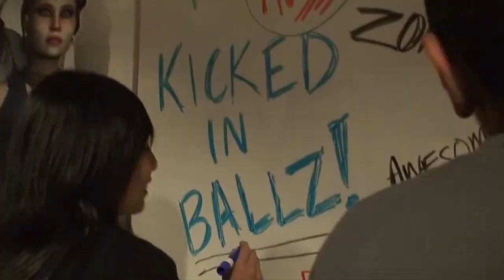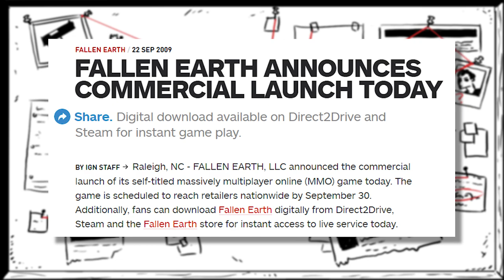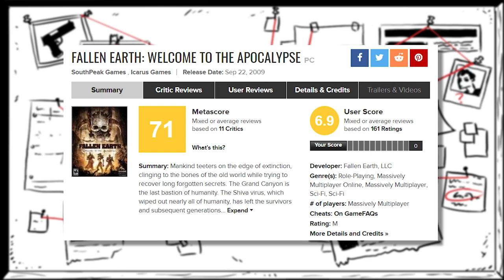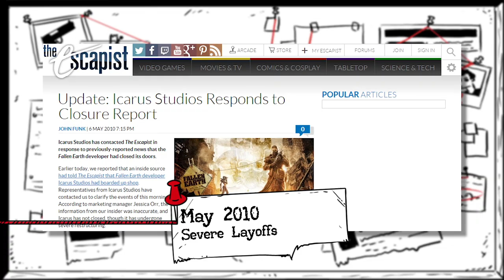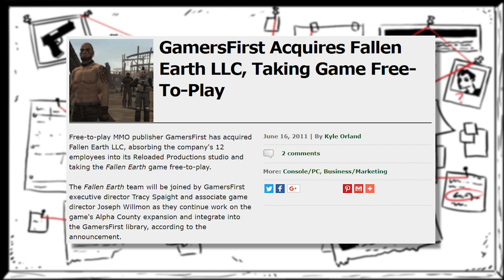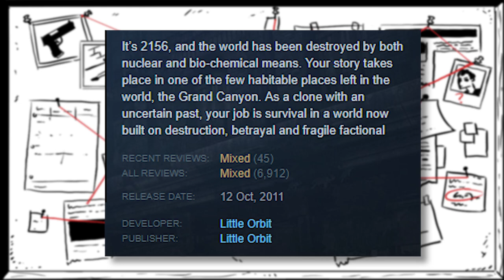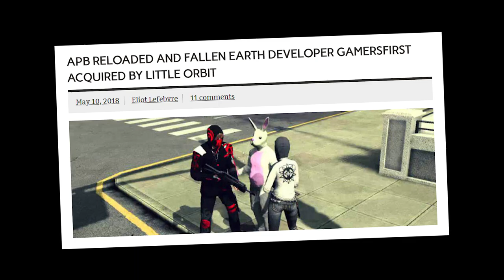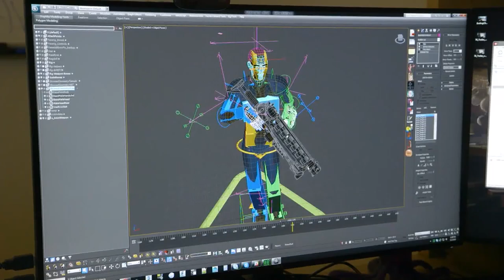Death of a Game: Fallen Earth (Fallout-like MMORPG)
Death of a post-apocalyptic game not named Fallout.